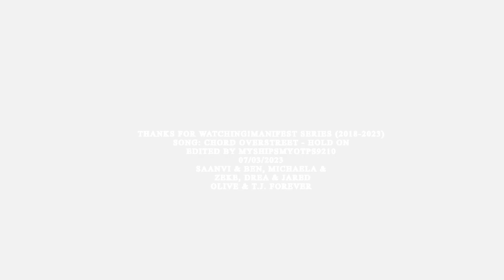ღ Manifest - Hold On {my favourite ships} ღ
"You may not be my endgame Ben Stone but I will always have mad love for you...” "Same."

"Am I the father?" "I mean biologically... uh, but wheter or not... you wanna be actual a parent... that's a whole other story..." "That's all I've ever wanted."

"I want you, only you..."

I finished with this amazing series a week ago. I can't even tell you, how much I love this series. Manifest is one of my favourite series ever. It gave me a lot of amazing ships and the story of this show is wonderful. I wish we had got more season. It would have deserved it. Here you can see my Top 4 Manifest ships. (1st Benvi, 2nd Zekaela, 3rd Draed, 4th Tolive) I liked Michaela with Jared too but I think Zeke is her perfect match and Drea is so cute with Jared. My Manifest OTP is forever Banvi even if they were not endgame. But my second and third favourite couple yes and that makes me so happy. Olive was so cute with T.J. and I felt they would not be endgame, but all moments with them were gifts for us. I hope you will like my new video. Have a nice day. Your favourite Manifest couple?

Program: Pinnacle Studio and Sony Vegas Pro 17
Song: Chord Overstreet - Hold On
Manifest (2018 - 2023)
Backgroundphoto: myshipsmyotps9210 (filter: filterslust and myshipsmyotps9210)